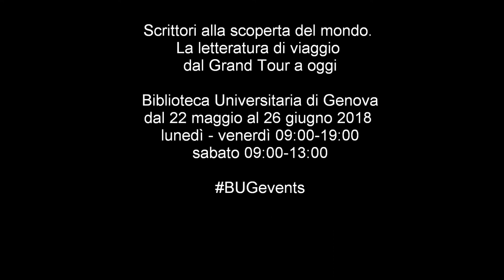Scrittori alla scoperta del mondo. La letteratura di viaggio dal Grand Tour a oggi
Presentazione della mostra bibliografica a cura di Maurizio Fantoni Minnella.
L'esposizione sarà visitabile dal 22 maggio al 26 giugno 2018 (lunedì - venerdì 09:00-19:00 , sabato 09:00-13:00).